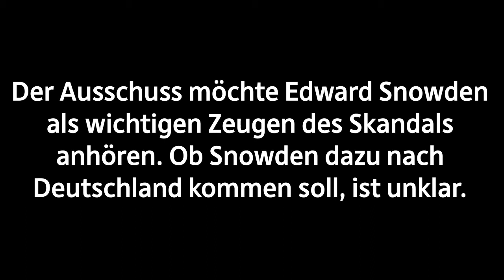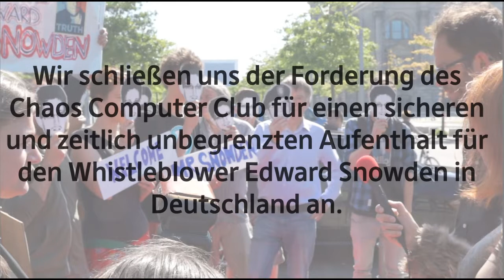Welcome Edward Snowden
Wir schließen uns der Forderung des Chaos Computer Club für einen sicheren und zeitlich unbegrenzten Aufenthalt für den Whistleblower Edward Snowden in Deutschland an.

Wehr dich gegen den Überwachungsstaat: Lerne Digitale Selbstverteidigung!

Edward Snowden erhielt für seinen Mut zahlreiche Preise, unter anderem den Whistleblowerpreis 2013 von Transparency International Deutschland, den Julia-und-Winston-Award 2014 der digitalcourage sowie den Berliner Preis für Zivilcourage 2014.

Ein Team des Nachrichtenmagazins „Der Spiegel", darunter die Wikileaks-Aktivisten Laura Poitras und Jacob Applebaum, erhielt für seinen investigativen Journalismus auf Grundlage der von Edward Snowden übergebenen Dokumente den Henri-Nannen-Preis 2014.

Für ihre NSA-Enthüllungen erhielten der amerikanische Guardian und die Washington Post den Pulitzer-Preis.

Team: @alios @ZombBi @MiMaiMix @johannesponader @lainee42 @derPUPE @688i @oreo_pirat @anked Daniel Aljoscha Victor @idova01 @deBaer @sbengelsdorf @anuschka78 & die WelcomeEd-Crew! thx

O-Ton-Snowden: NDR Interview durch Hubert Seipel. Ausgestrahlt in der ARD am 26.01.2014